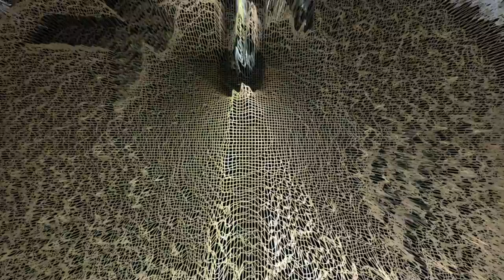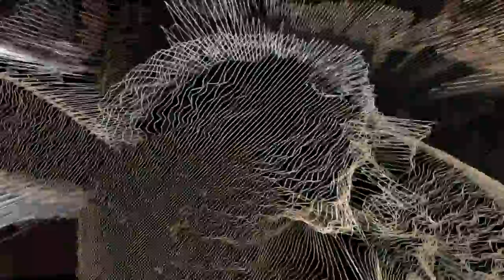ben raw - respex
produced by: ben raw